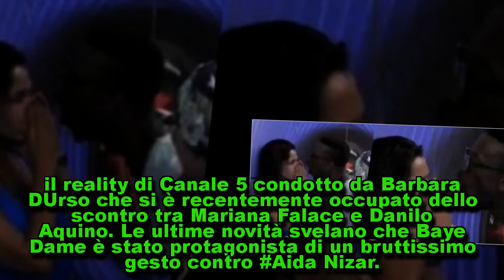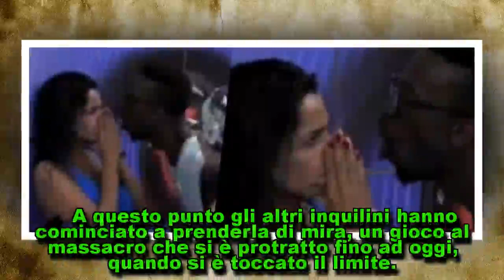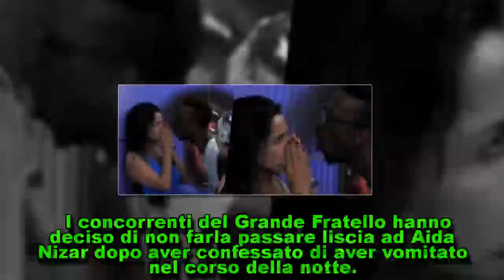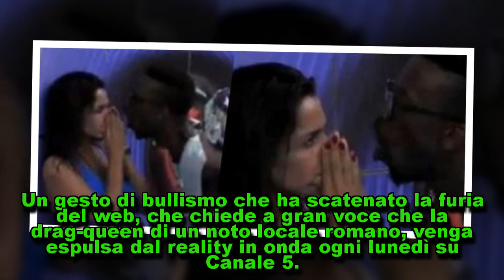Baye Dame attacca Aida Nizar: episodio di bullismo choc al GF15